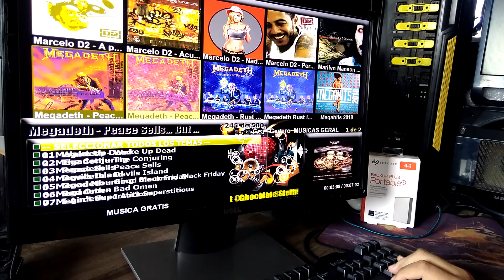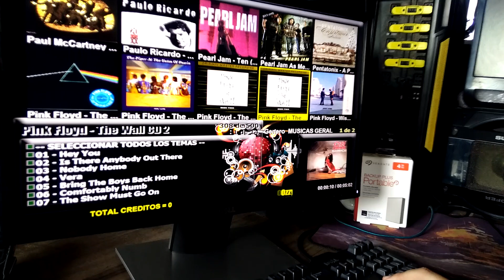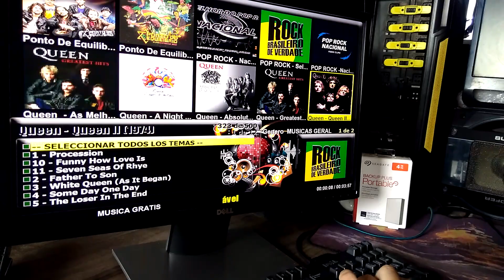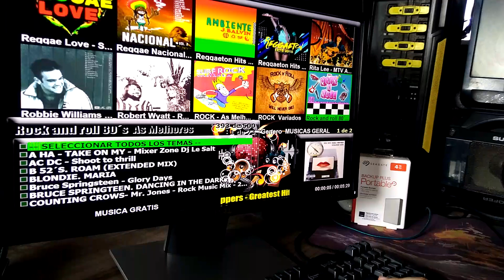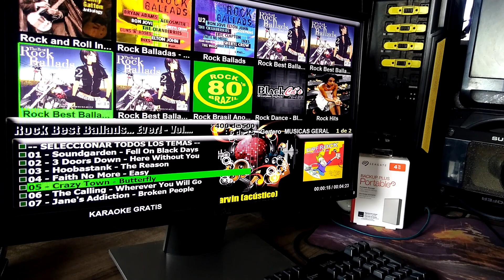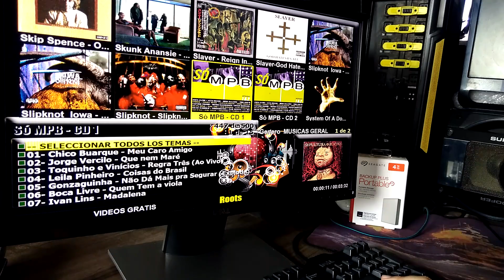Jukebox seleção rock